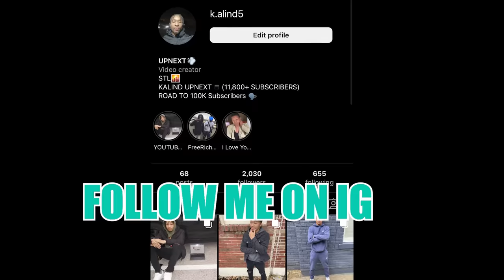BOXING THE BATHROOM WITH 5 BLINKERS!! ( I COULDN'T BREATHE!!)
‼️Road To 10K Family🤞🏽! Get This Video To 500 Likes‼️